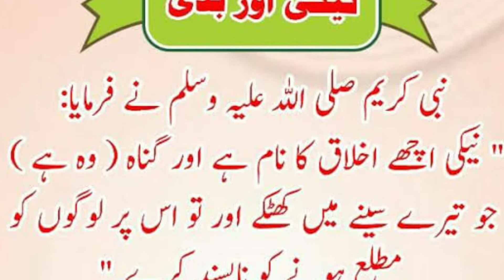Neki Achey Iqlaq Ka Naam He ❣️neki